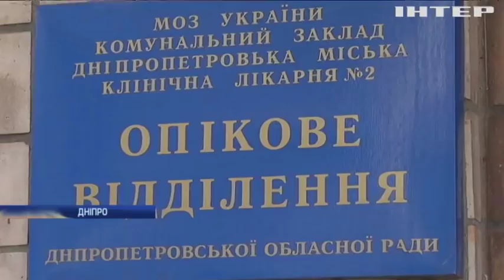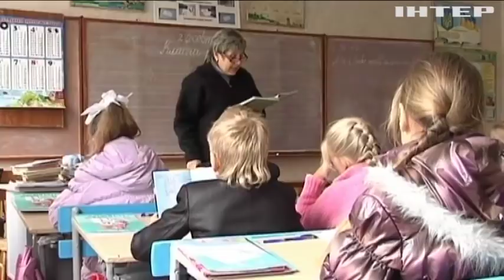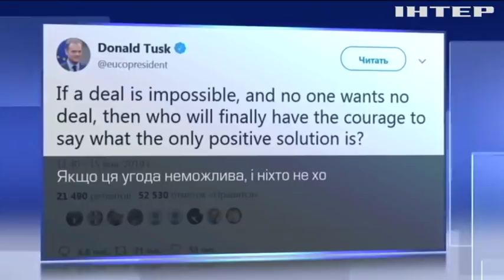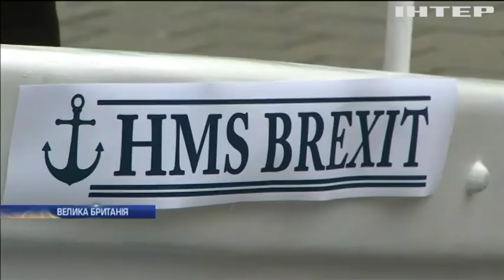Новости 9:00, выпуск за 16 января 2019 года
Головні події на цю годину: Захід України замітає снігом; У Женеві завершилися переговори США та Росії щодо ліквідації ракет; Парламент Британії не підтримав Угоду про вихід з ЄС.